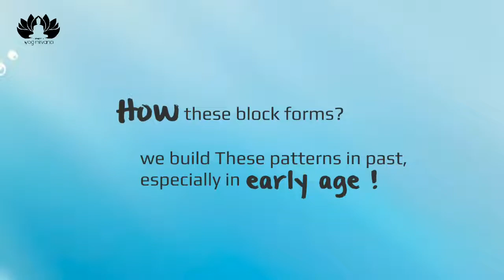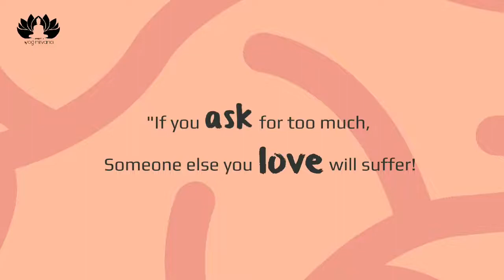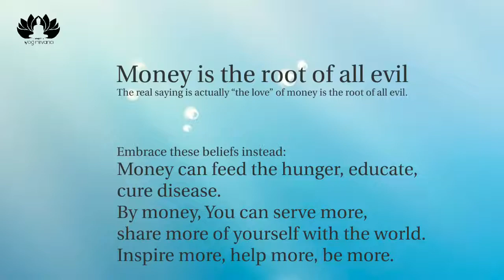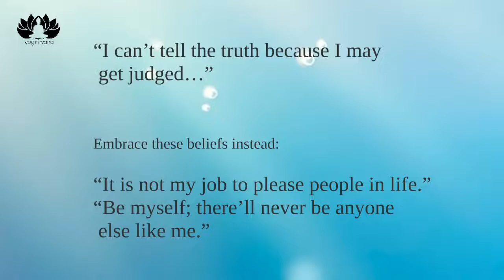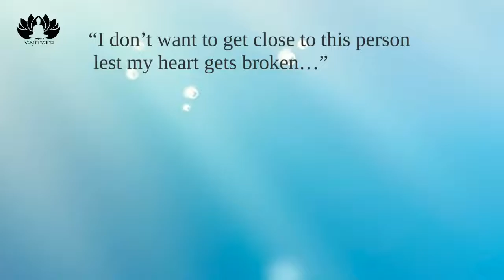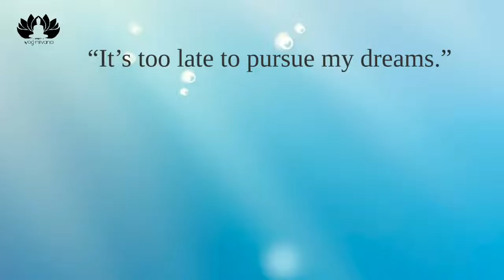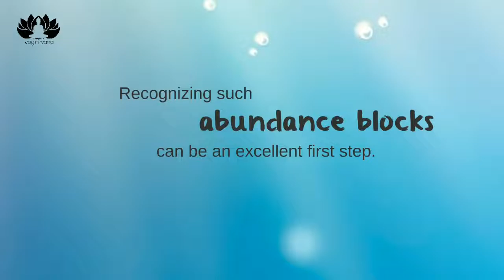PART 3 LAW of ATTRACTION Why Opposite Occurs ? BLOCKS ABUNDANCE